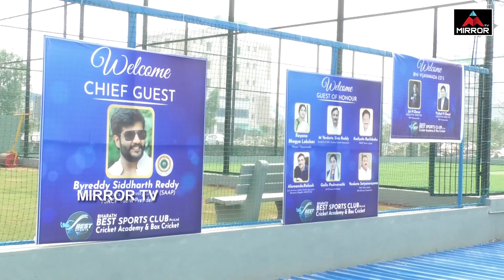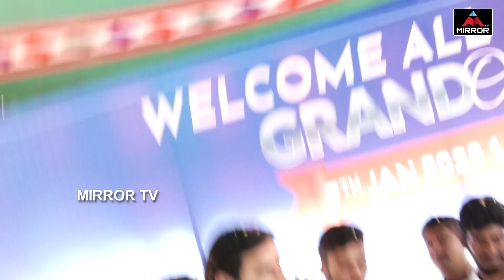Byreddy Siddharth Reddy Excellent Words About Devineni Avinash | Best Sports Club | Mirror TV